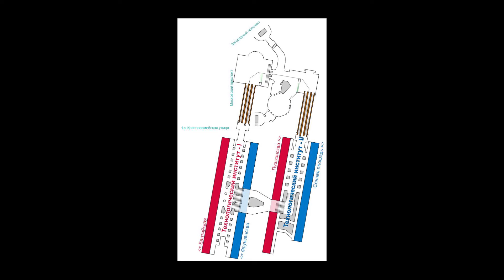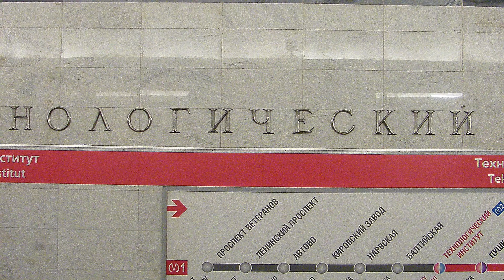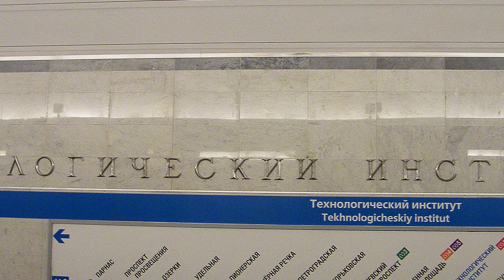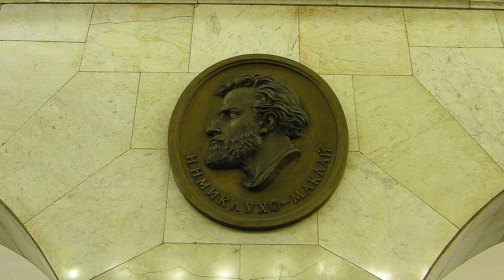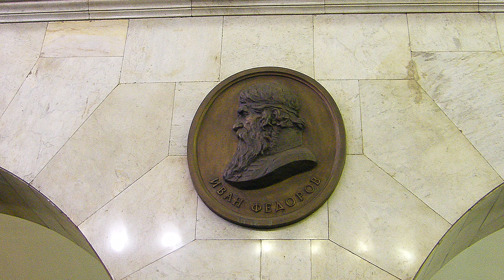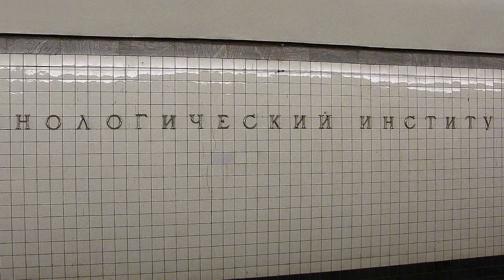Станции Петербургского метрополитена | Технологический институт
Осторожно! Двери закрываются. Следующая станция "Технологический институт"